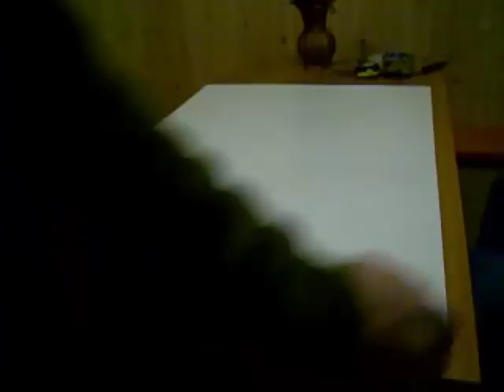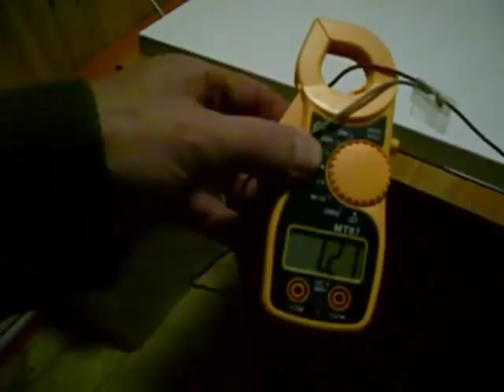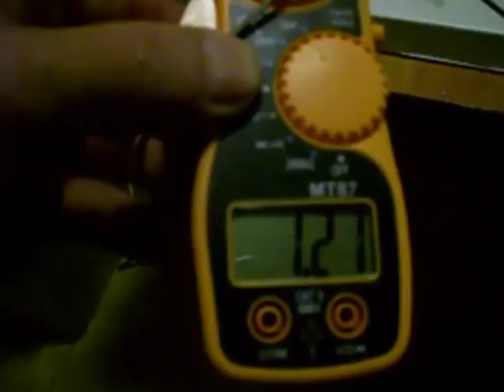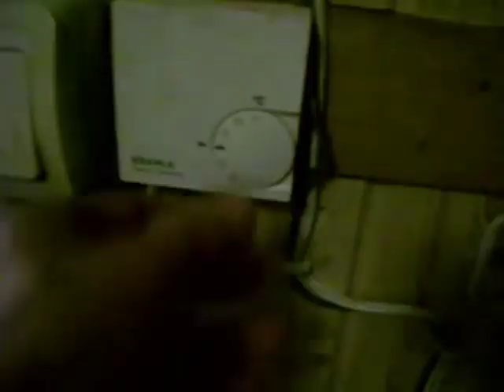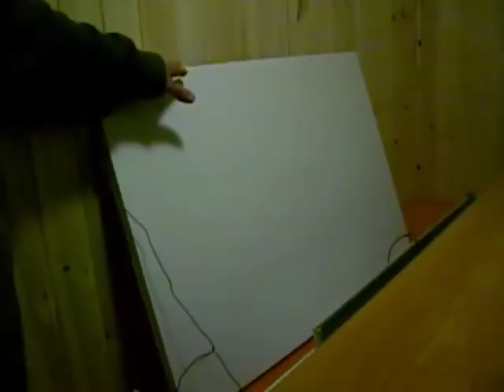Автономное отопление своими руками. Экономичное отопление. Дешево без труб и радиаторов.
Автономное отопление своими руками. Экономичное отопление. Дешево без труб и радиаторов.  Такое отопление подсилу сделать любому человеку. Автономное отопление с минимальными затратами хотели бы установить многие. Это экономичное отопление позволит обогревать дом за сущие гроши. Кроме того отопление без труб и без воды безопасное и не боится разморозки при отключении электричества. Будет интересно.